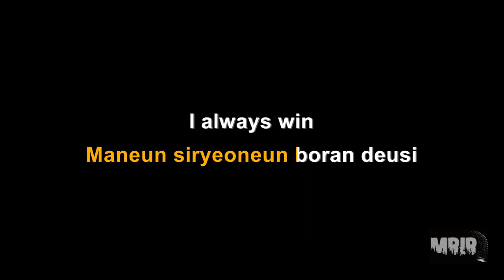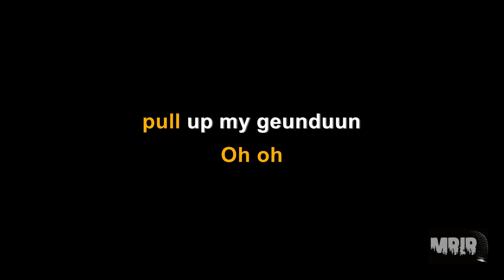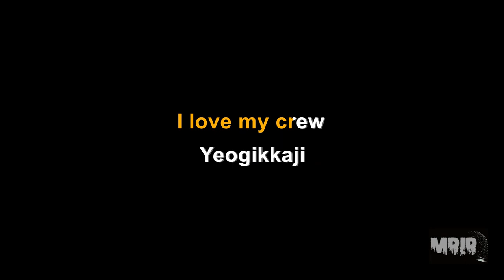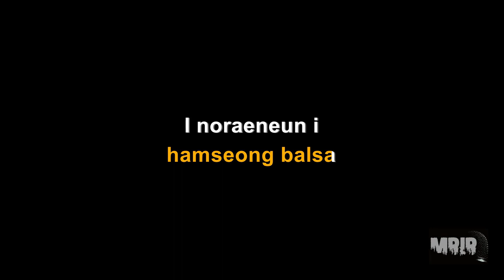SEVENTEEN Super KARAOKE Instrumental With Lyrics